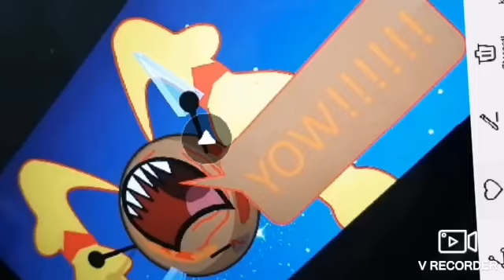Cute 🥡 baby bunny washing her 🌿 face 😔